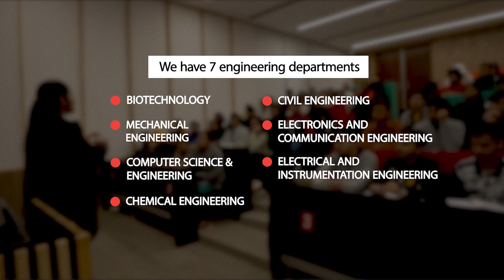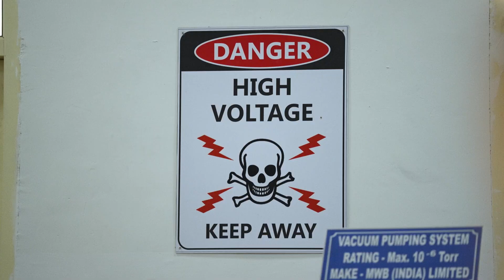Electrical Engineering at Thapar Institute of Engineering & Technology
Pursuing a degree in electrical engineering at Thapar Institute provides students with a strong foundation in electrical principles, circuit design, power systems, and electronics.
With the guidance of highly skilled faculty and access to state-of-the-art facilities, students gain practical knowledge and hands-on experience in the field. The program also offers industry collaborations, providing students with internships, projects, and research opportunities that enhance their learning experience and prepare them for careers in various industries.